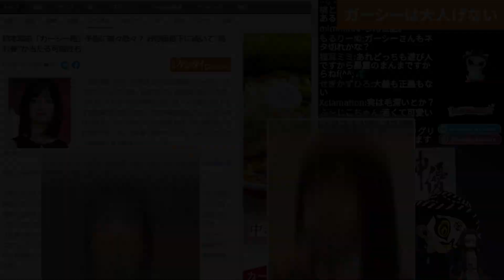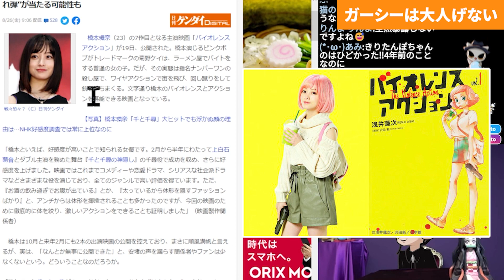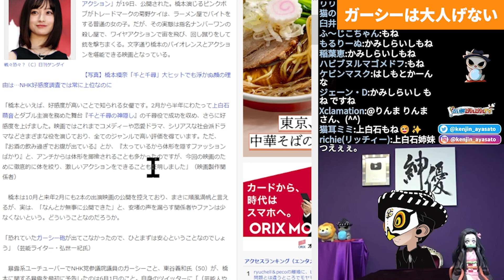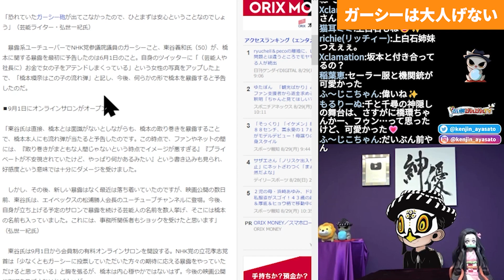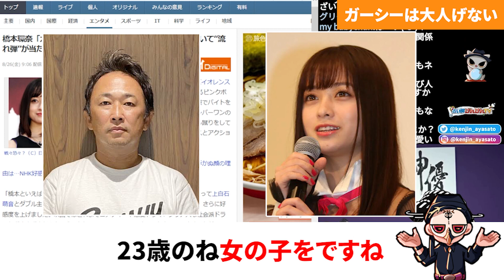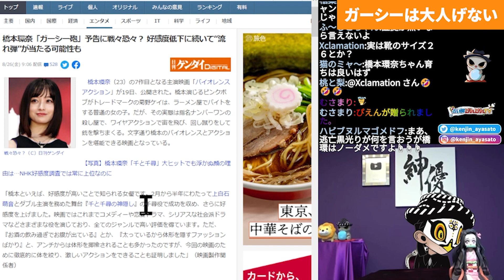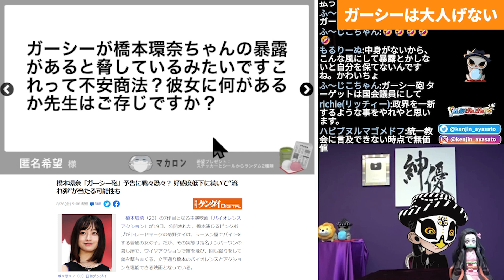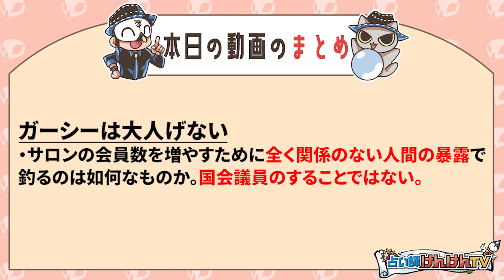橋本環奈が「ガーシー砲」予告に戦々恐々？東谷義和議員に握られてる暴露内容とは何か？“流れ弾”が当たって好感度低下の可能性も...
暴露系ユーチューバーでNHK党参議院議員のガーシーこと、東谷義和氏が橋本環奈に暴露予告...
その内容はいかに？